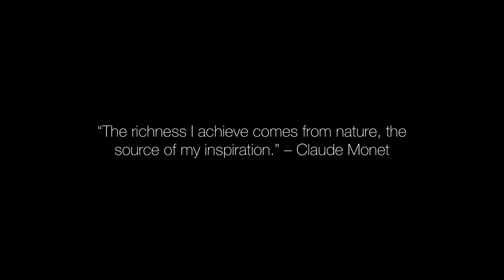Our "Frosty" Artventure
I am (at the very best) an amateur videographer. But I had a lot of fun with this project. Here's a little background about it...

I use reference photos for all of my drawings and paintings. Awhile back I had the idea to document the entire creation process of a project, starting from the very beginning which includes the photography. I presented the idea to my good friend and wildlife photographer, Jason Loftus, and he loved it. This trip was done as a trial run. A beta test to see if the idea had any merit. It worked out great and we had planned to do a few more last year, but then 2020 happened. With the complications of the pandemic, more trips were postponed as we focused on working through the unexpected challenges we each faced in our individual lives. After an entire year, I finally found the time to finish editing the video and post it for you to watch. I hope you enjoy it! Jason and I are now again exploring ideas for the next trip.

Unfortunately, the editing took me so long that there are only a handful of paper prints left in the edition. Still quite a few canvas prints available.

Big thanks to:
Jason Loftus